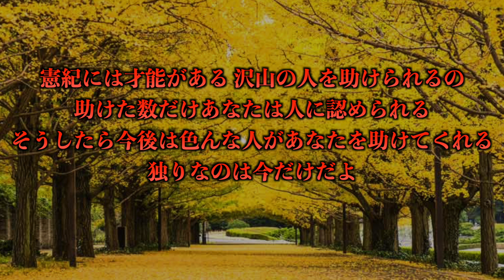【呪術廻戦】死亡？覚醒？加茂憲紀の「現在と過去」に繋がる描写がヤバイ..。(最新194話 考察)【※ネタバレ注意】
(※最新話のネタバレも含まれますのでジャンプ派ではない方はご注意を)

■5/15よりNew Open！
公式ショップ「96official」はこちら

【イラスト提供していただいた絵師様】
あづさ さん